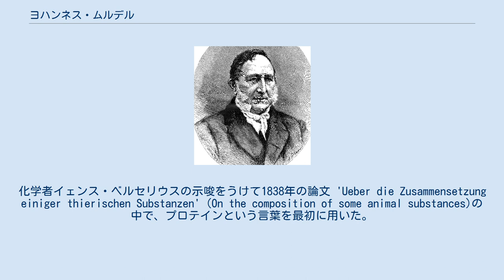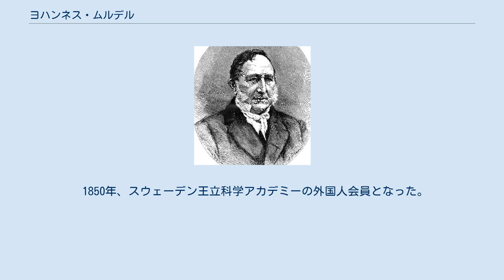ヨハンネス・ムルデル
エラスムス・ロッテルダム大学の教員
Gerardus Johannes Mulder ヨハンネス・ムルデル（Gerardus Johannes Mulder、1802年12月27日 - 1880年4月18日）は、オランダの有機化学者、分析化学者である。
タンパク質が同じ化学記号で表すことができ、植物が作成し、草食動物がそれを食べ、肉食動物へ不変のまま受け渡されるという「プロテイン説」を唱えた。
 ユトレヒトに生まれ、ユトレヒト大学で医学を学んだ。
ロッテルダム大学、ユトレヒト大学で化学の教授を務めた。
タンパク質が硫黄やリンの成分量を除いて、同じ化学記号で表すことができると主張した。
化学者イェンス・ベルセリウスの示唆をうけて1838年の論文 'Ueber die Zusammensetzung einiger thierischen Substanzen' (On the composition of some animal substances)の中で、プロテインという言葉を最初に用いた。
この論文でプロテインは植物が作成し、草食動物がそれを食べ、肉食動物へ不変のまま受け渡されるという説を唱えた。
この説はリービッヒらと論争となった。
 1850年、スウェーデン王立科学アカデミーの外国人会員となった。